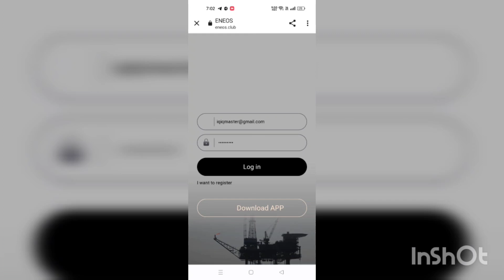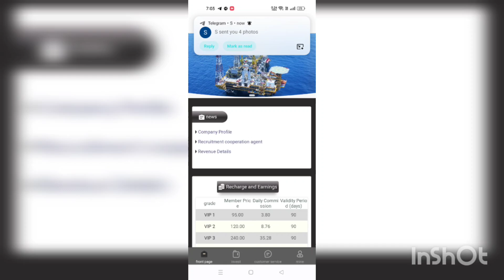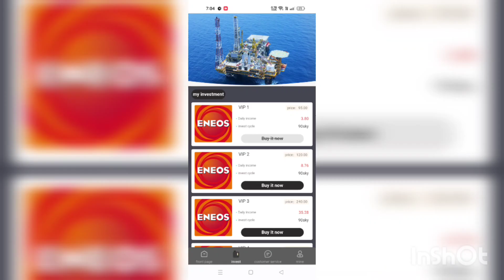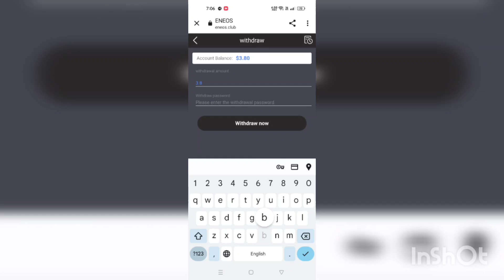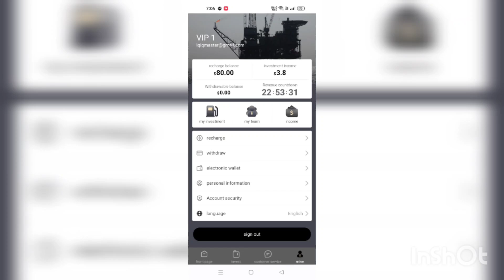Brand new USDT investment website in 2024, the best application, make money easily on your mobile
Brand new USDT investment website in 2024, the best application, make money easily on your mobile phone

Daily rebate update time (GMT+11) 00:00
VIP1 has accumulated a deposit of 15 USDT and a daily income of 3.8 USDT.
The cumulative recharge of VIP2 is 40 USDT, and the daily income is 8.76 USDT.
The cumulative recharge of VIP3 is 160 USDT, and the daily income is 35.28 USDT.
VIP4 has accumulated a deposit of 500 USDT and a daily income of 110.78 USDT.
VIP5 has accumulated a deposit of 1,000 USDT and a daily income of 222.48 USDT.
VIP6 has accumulated a deposit of 2,500 USDT and a daily income of 562.44 USDT.
VIP7 has accumulated a deposit of 5,800 USDT and a daily income of 1,311.24 USDT.
VIP8 has accumulated a deposit of 10,800 USDT and a daily income of 2,458.88 USDT.
VIP9 has accumulated a deposit of 30,800 USDT and a daily income of 7,102.4 USDT.
VIP10 has accumulated a deposit of 58,800 USDT and a daily income of 13,660.16 USDT.
Invitation bonus
Obtain 10% of deposits from A-level invited users
Obtain 4% of deposits from B-level invited users
Obtain 2% of deposits from C-level invited users
For example

24-hour A/B/C team total investment, contact customer service the next day to apply
If the A/B/C team’s total investment reaches the corresponding amount within 24 hours of the day, they will receive the following rewards:
The team invested 500 USDT within 24 hours that day and received 12 USDT the next day.
The team invested 1,000 USDT within 24 hours that day and received 30 USDT the next day.
The team invested 5,000 USDT within 24 hours that day and received 180 USDT the next day.
The team invested 10,000 USDT within 24 hours that day and received 400 USDT the next day.
The team invested 50,000 USDT within 24 hours that day and received 2555 USDT the next day.
The team invested 100,000 USDT within 24 hours that day and received 5566 USDT the next day.